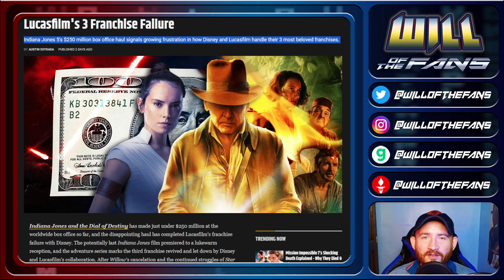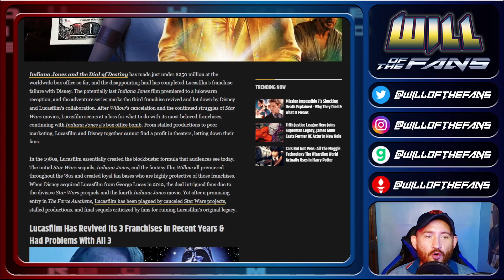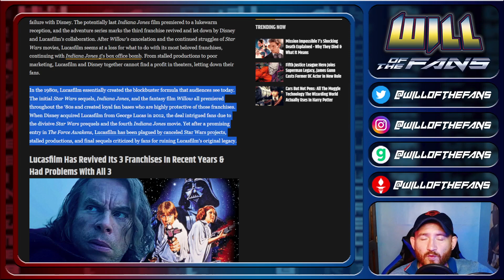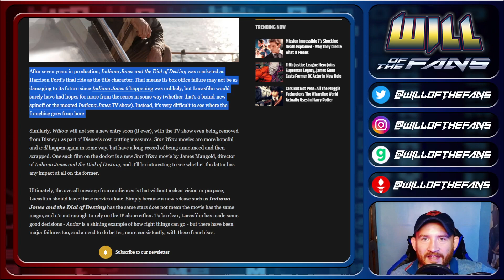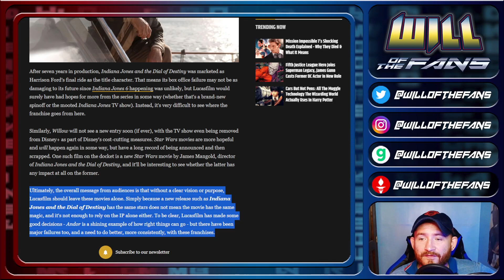Media Go HONEST About LUCASFILM, Indiana Jones 5 & Star Wars!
We all know IndianaJones5 is a bomb, while Star Wars and Willow are dead. KathleenKennedy has destroyed everything, even as SoundofFreedom will dominate others. Now ScreenRant, media shills that they are, are being honest about the disaster and catastrophe that is the Lucas brand.